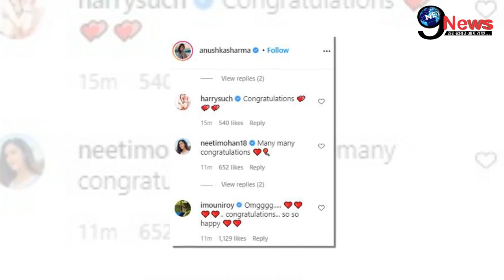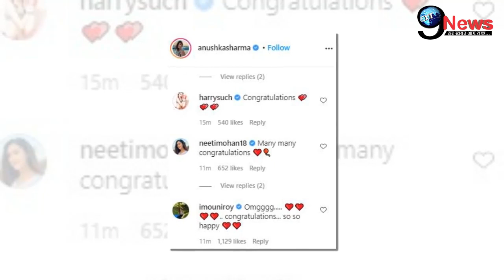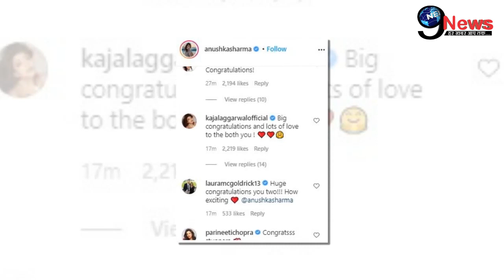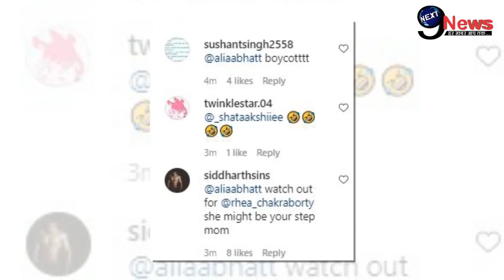प्रेग्नेंट अनुष्का की बेबी बंप देख आलिया भट्ट ने किया ऐसा बर्ताव || Alia Reacts to Anushka Pregnancy